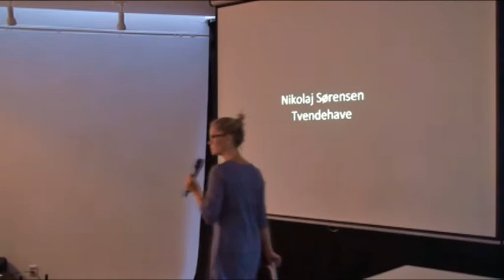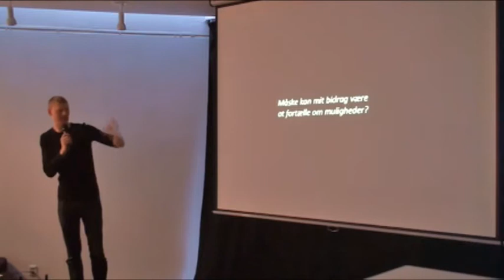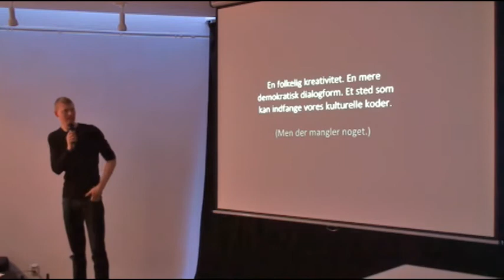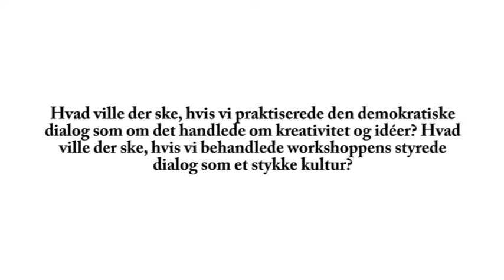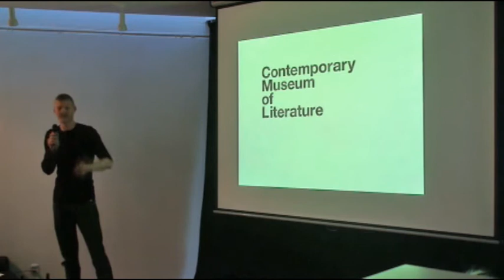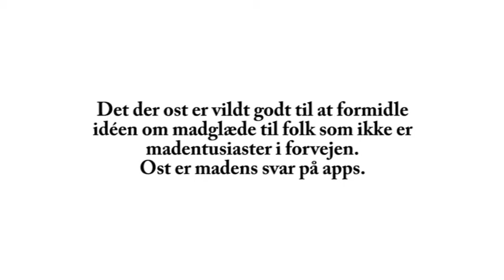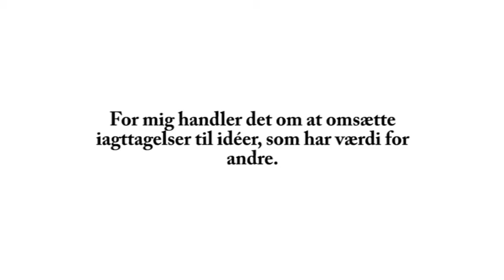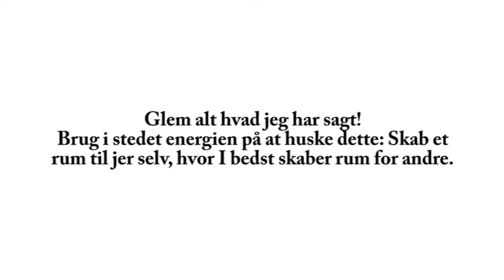Nikolaj Sørensen - Tvendehave // Pecha Kucha Night AAR Kunstbygning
Nikolaj Sørensen - Tvendehave